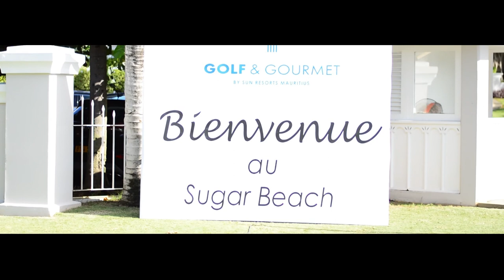Golf and Gourmet | Mauritius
Golf and Gourmet Trophy; Combining Two of Life's Greatest Pleasures

As a golfer, choosing holiday destinations with incredible golf courses is a stellar way to play the game while you explore the world. But this offering takes the golfing experience to a new level; the Golf and Gourmet Trophy beautifully fuses some of life’s greatest pleasures: an exotic island paradise, delicious culinary delights, extraordinary golf courses and, naturally, ample rounds of golf itself. With this experience, you have the opportunity to explore the island of Mauritius and the game of golf in a way that is not normally afforded to guests.